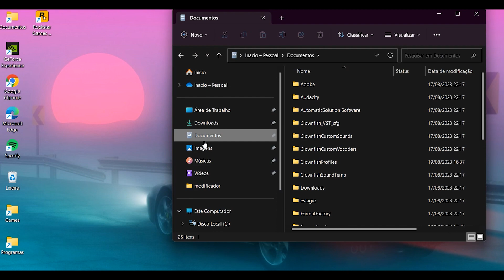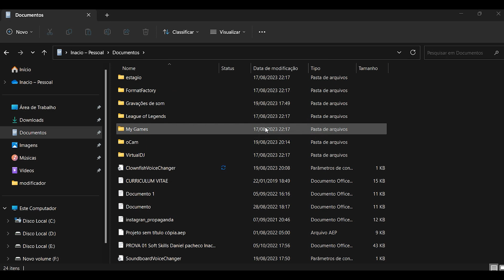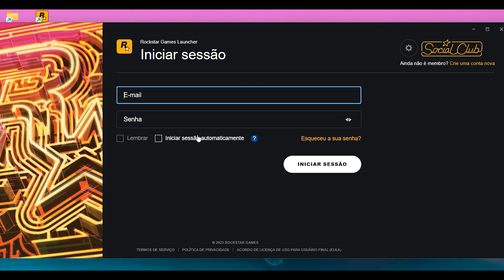erro rockstar NÃO ABRE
Neste video eu venho te mostrar como resolver este erro da rock star launcher quando você tenta abrir e simplesmente o programa trava e não inicia.